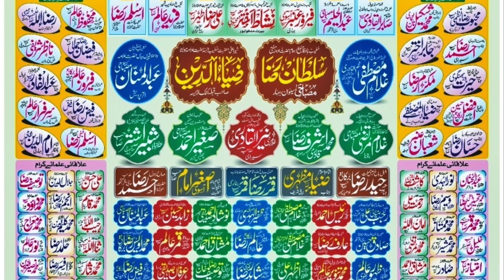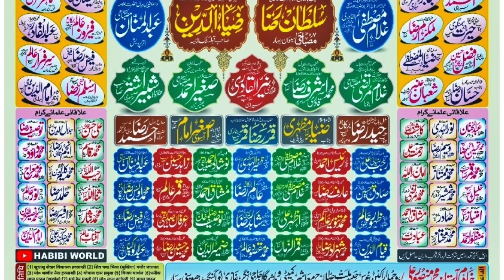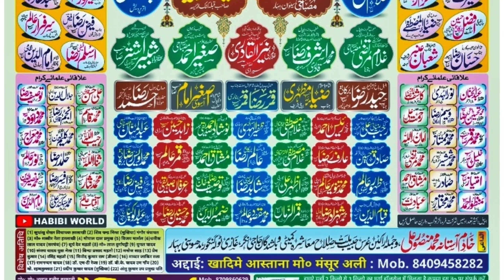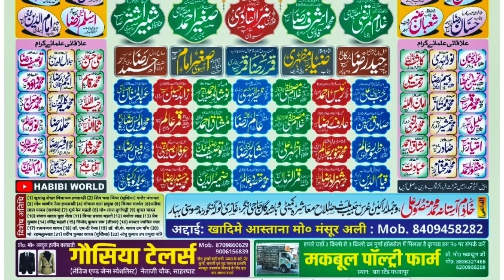Urse Habibe Millat 2k22 Hajinagar Gangaur 22 March 2k22 Ko Hone Ja Rha Hai